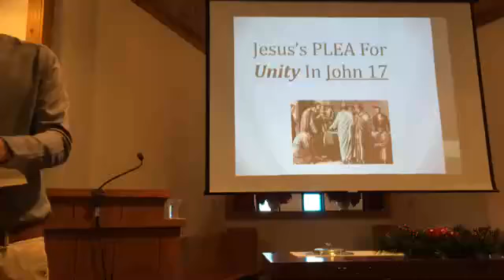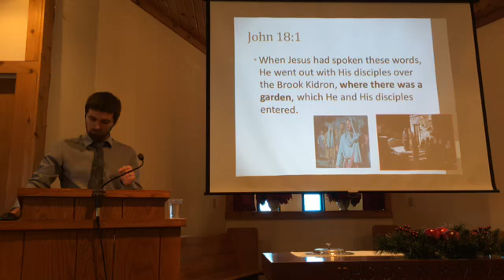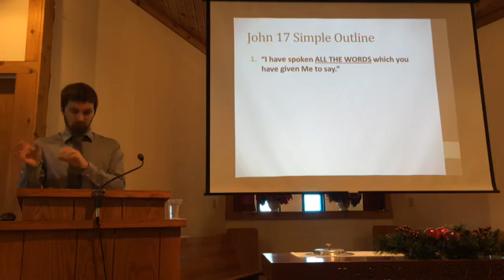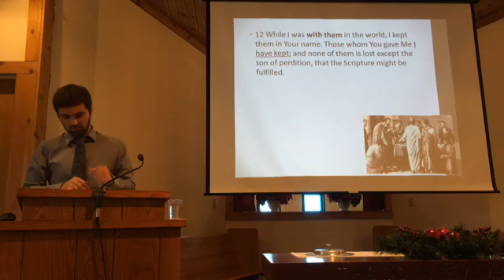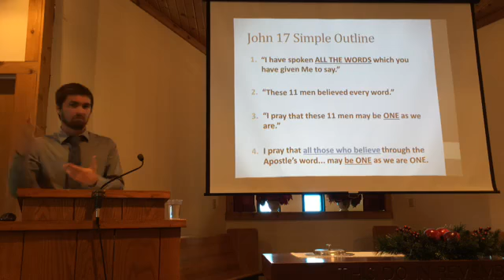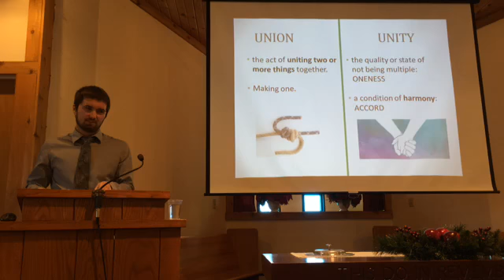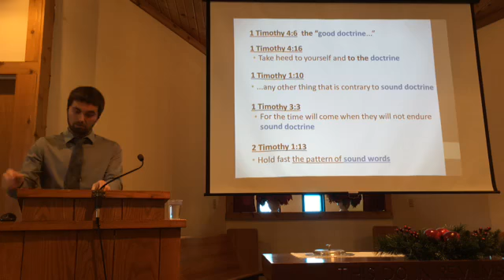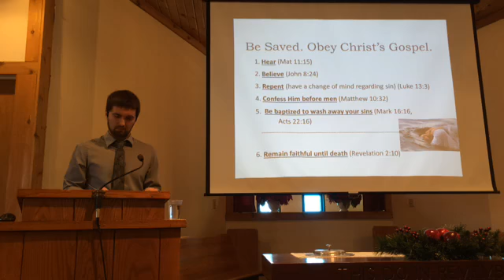Jesus' Plea For Unity (John 17)